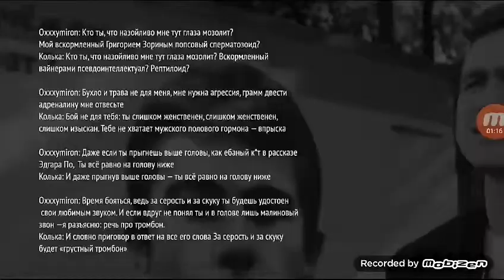(песня) Ларин мазда плачет